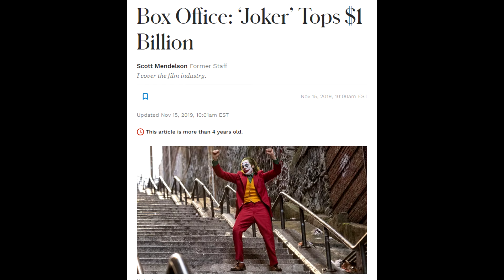‘A Really Bad Musical’: 'Taxi Driver' Paul Schrader Walked Out Of ‘Joker 2’ After 15 Minutes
In this video, we're discussing ‘A Really Bad Musical’: 'Taxi Driver' Paul Schrader Walked Out Of ‘Joker 2’ After 15 Minutes